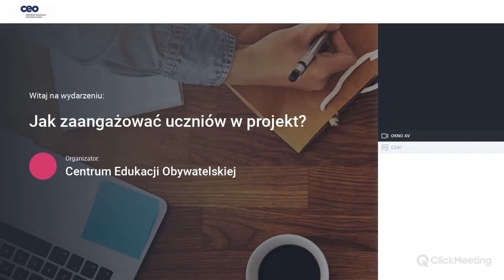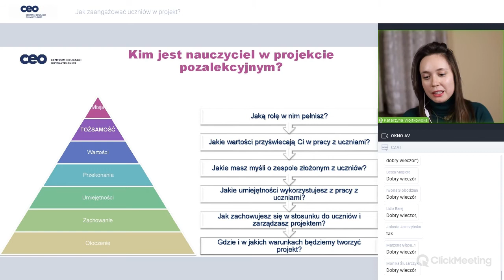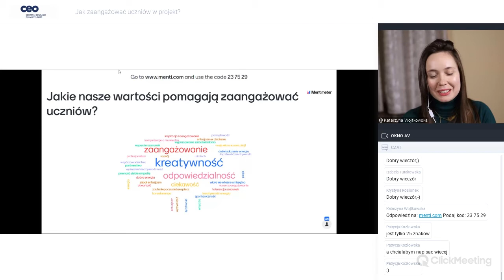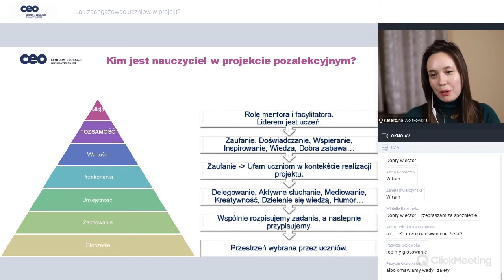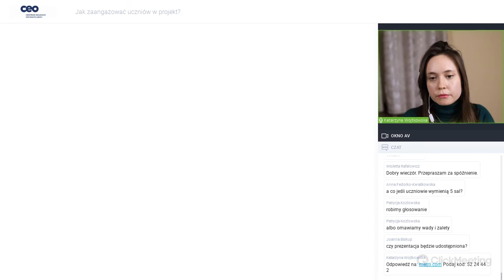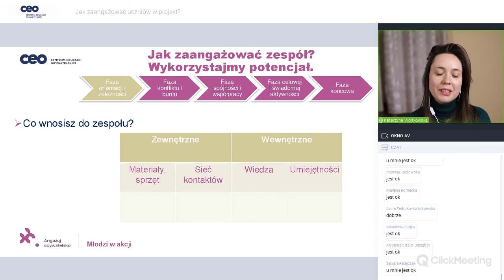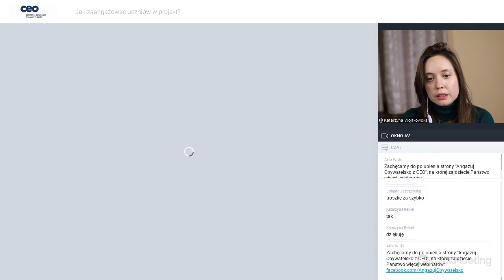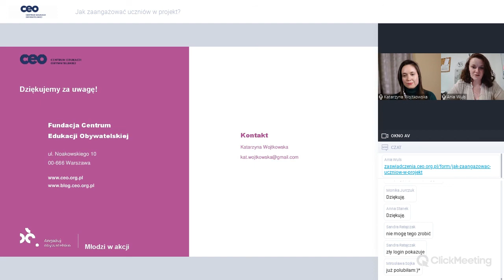Jak zaangażować uczniów w projekt?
Jak zaangażować uczniów w projekt? Wiedza przekazana na webinarium bazowała na coachingowym stylu zarządzania, który wzmacnia zaangażowanie członków zespołu. W takcie webinaru, prowadząca przedstawi etapy budowania grupy i uniwersalne narzędzia do zastosowania na każdym z etapów.

Webinar zrealizowany w ramach projektu “Młodzi w akcji” finansowanego przez Polsko-Amerykańską Fundację Wolności.